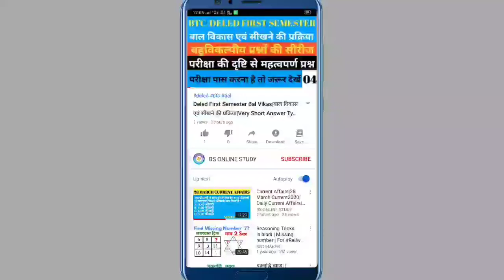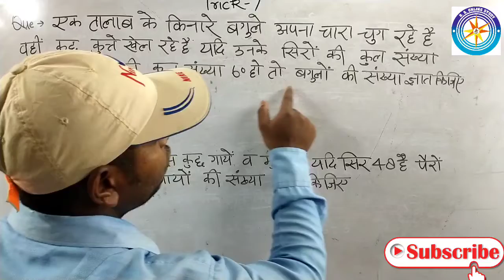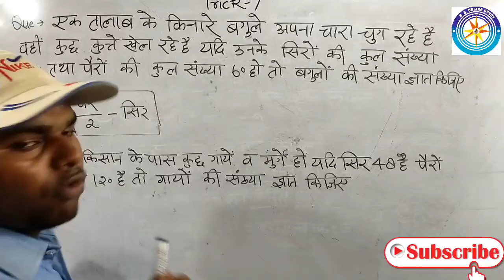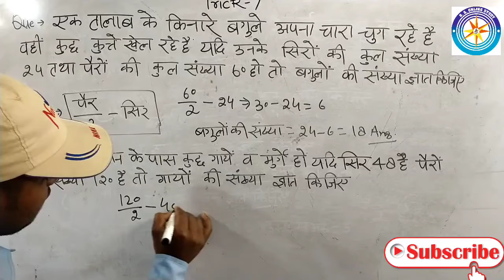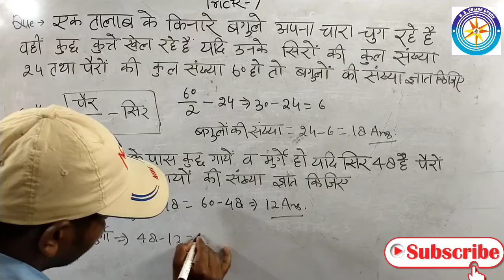Number System | Number System Tricks | Short Tricks Number System | Math Tricks For All Exam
Number System Math For SSC

DRDO MTS NUMBER SYSTEM

NUMBER SYSTEM FOR RAILWAY GROUP D

NUMBER SYSTEM FOR RAILWAY NTPC

NUMBER SYSTEM FOR UPSSSC

NUMBER SYSTEM FOR SSC MTS

NUMBER SYSTEM FOR ALL ONE DAY EXAM

Best trick for number system

Number System By Bs Online Study

        Team "Bs Online Study"